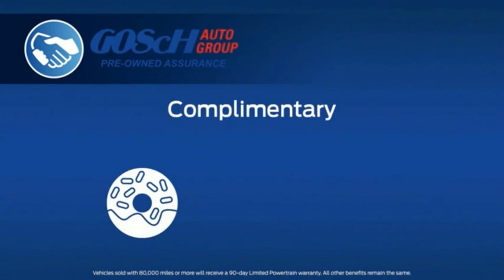2023 Ford F-150 TEMECULA BEAUMONT MENIFEE PERRIS LAKE ELSINORE MURRIETA R230103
2023 Ford F-150 XLT

26895 Ynez Rd.

GOSCH FORD TEMECULA PROUDLY SERVING TEMECULA, BEAUMONT, MENIFEE, PERRIS, LAKE ELSINORE, MURRIETA, AND SURROUNDING SOUTHERN CALIFORNIA LOCATIONS. THIS RED 2023 Ford F-150 IS EQUIPPED WITH A 2.7L V6 EcoBoost, AUTOMATIC TRANSMISSION, AND RECEIVES AN ESTIMATED . GOSCH FORD TEMECULA 26895 YNEZ RD. TEMECULA CA 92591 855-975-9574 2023 Ford F-150 XLT Stock #: R230103 | VIN: 1FTEW1CP6PKD35233 | 2023 Ford F-150 XLT AIR CONDITIONING SECURITY SYSTEM ALLOY WHEELS Gosch Ford Temecula